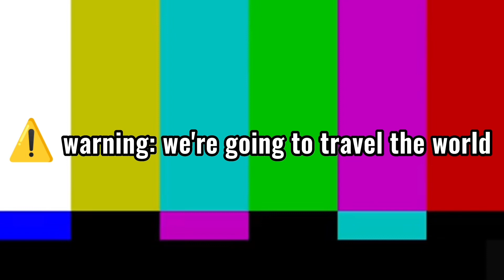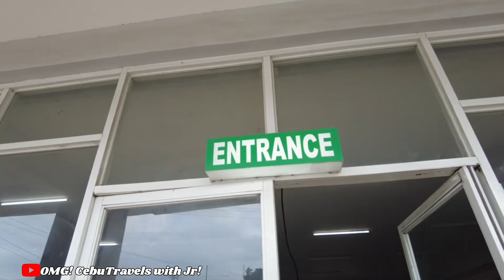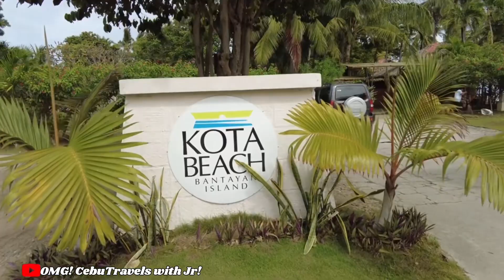Bantayan Island, Cebu!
Let us have a weekend here in Bantayan Island and stroll in Sta. Fe!